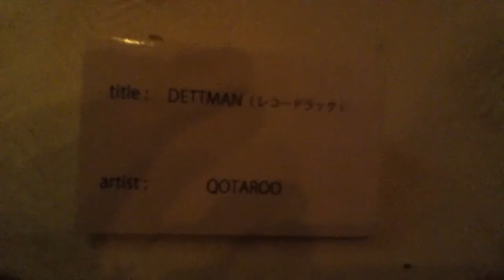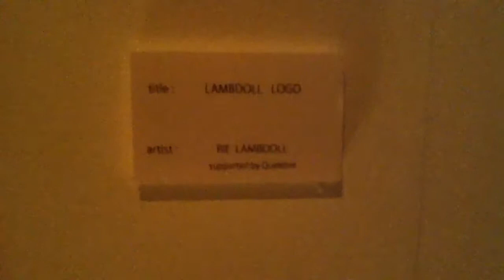:::FLYBY11:::@Galaxy Gallery Osaka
Rie lambdoll&QOTAROO's art ensemble@Galaxy Gallery Osaka JPN:::special party day 2011Jan23